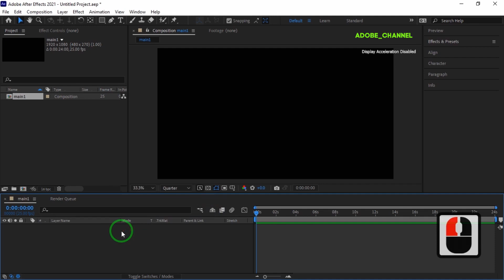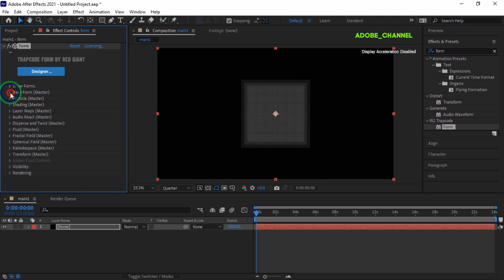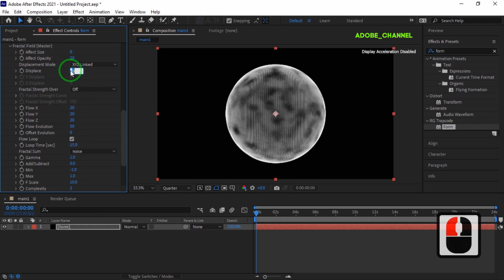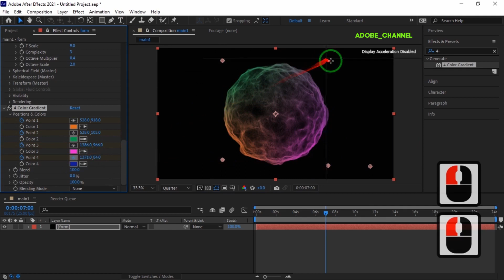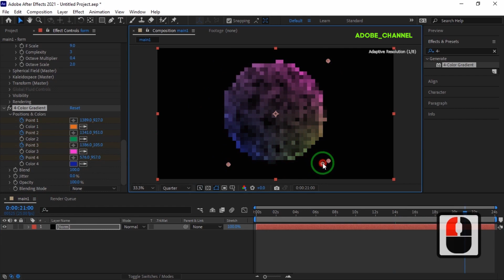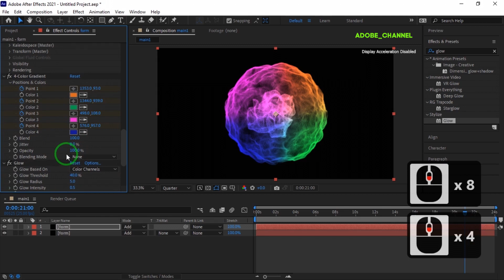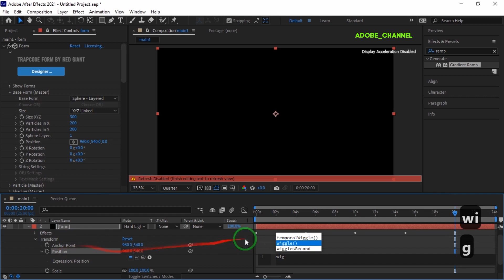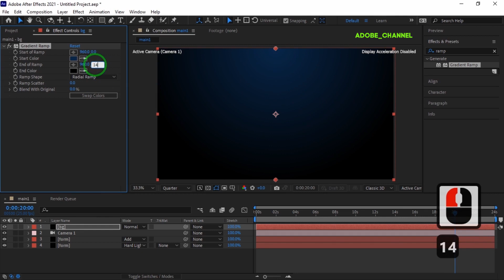CREATE an EPIC Energy Ball in After Effects with Form Plugin!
Today, in our After Effects tutorial, we will learn how to make an energy ball with a variable and vibrating core. To create this energy ball, we use the form plugin. You can make this ball with your favorite colors and use it as a background or screen saver. Use it attractively and professionally. I hope you like this tutorial and like it. Thank you for writing your comments for me.

After Effects Tutorial_ Create Energy Ball In After Effects With Form Plugin.